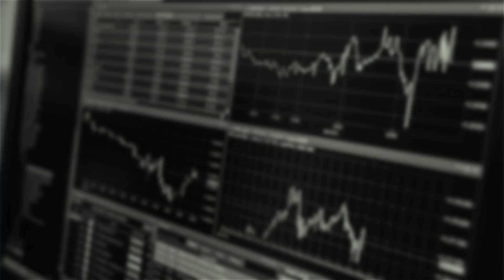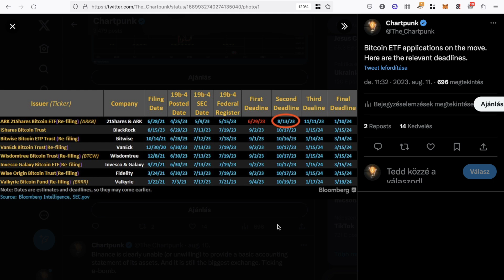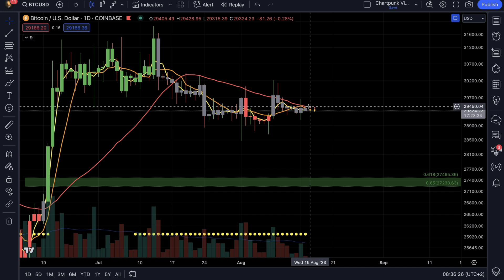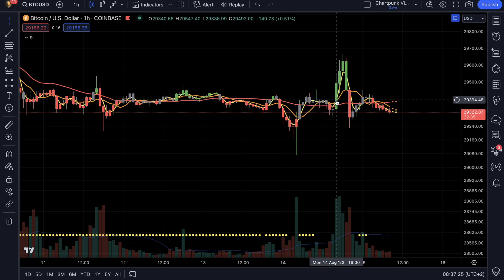Mikorra várható a Bitcoin ETF beadványok eldöntése I Chartpunk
Nagyot ment a közösségi médiában a Bloomberg táblázata, amiben össze van írva az összes ETF beadvány eljárási határideje. Ezen spekulálunk most egy kicsit.

Ha tetszenek a videók és csatlakoznál a Discord csoportomhoz, vagy esetleg csak az indikátorokat szeretnéd bérelni, akkor az alábbi előfizetési lehetőségeket ajánlom figyelmedbe:

1./ Indikátorok + zárt Discord szerver, itt folyamatosan közösségben vagyunk, hetente kétszer streamelek, és megosztjuk gondolatainkat. A havi előfizetés ezen a linken indítható

2./ Indikátorok éves előfizetés, itt az indikátorokat lehet egy évre bérbe venni, az éves előfizetés ezen a linken indítható